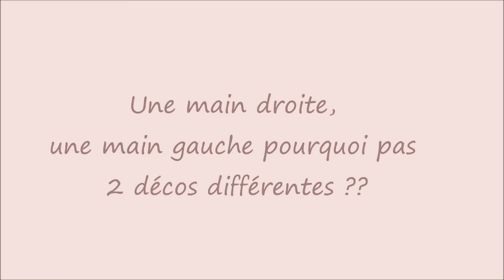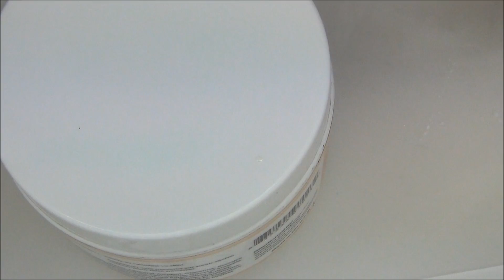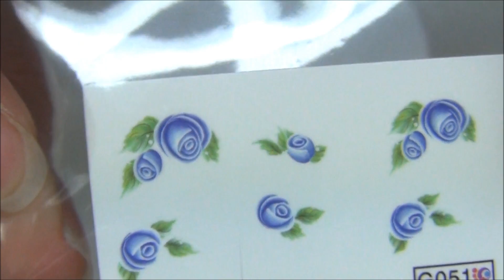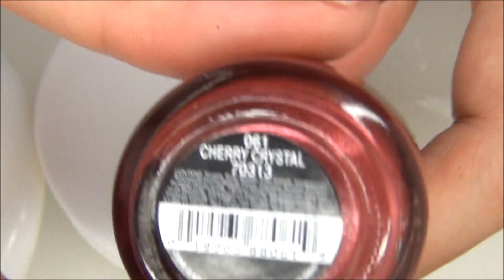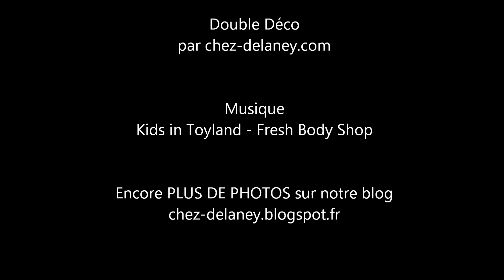Déco Double main droite et main gauche par chez delaney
! MERCI DE DEROULER LA BARRE D'INFOS !

PARTAGEZ SI VOUS AIMEZ MES VIDEOS